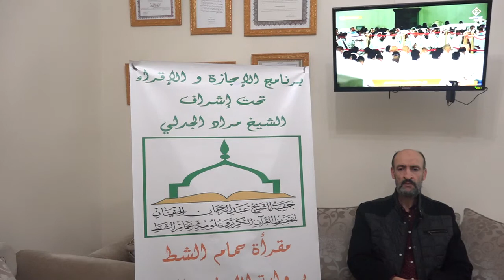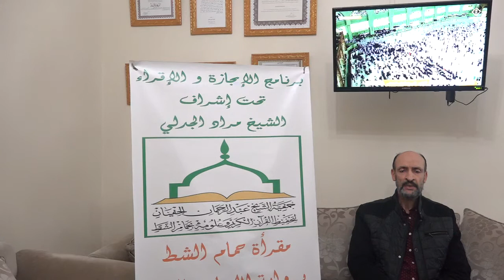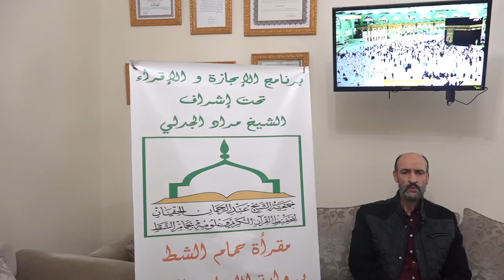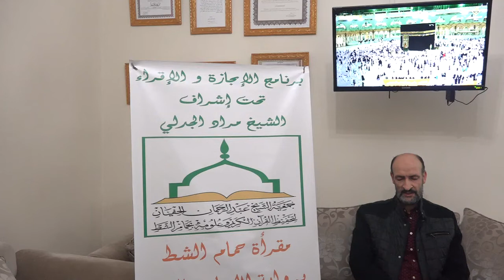تسميع الحزب الحادي عشر للدكتور حامد حباشة على الشيخ مراد جدلي